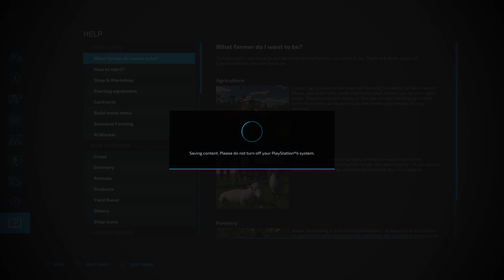Cutting Trees Cutting Grass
Cutting Grass Cutting Trees

Old Kiwi Farm

ANDY'S GAMES AND HOBBIES